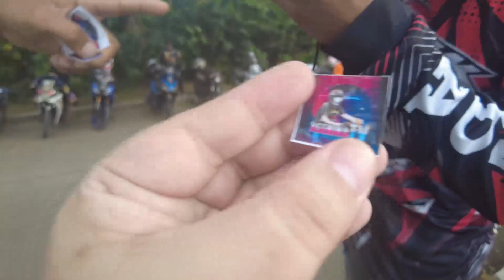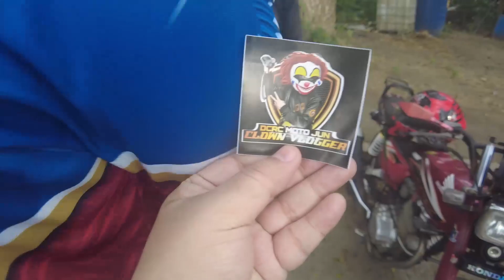Davao Eagle Vlogger Meet up at Davao Crocodile Park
Dropshipping Business Training.

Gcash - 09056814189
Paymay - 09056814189